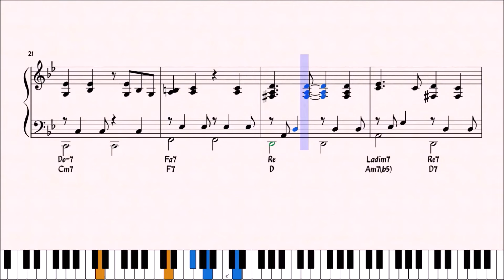RESTA CU'MME - DOMENICO MODUGNO - ACCOMPAGNAMENTO PIANISTICO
Preview dello spartito dell'accompagnamento pianistico del brano "RESTA CU'MME" di Domenico Modugno.

per gli aggiornamenti:
CANALE TELEGRAM :